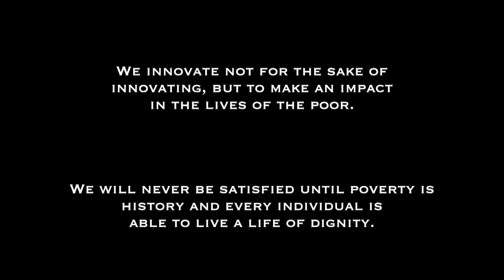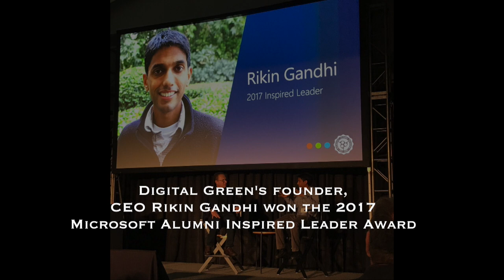DG Retreat 2018- DG journey video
This video takes us through a journey of DG since its inception